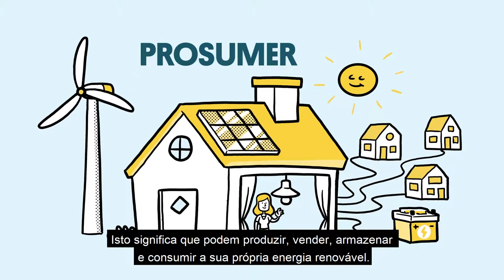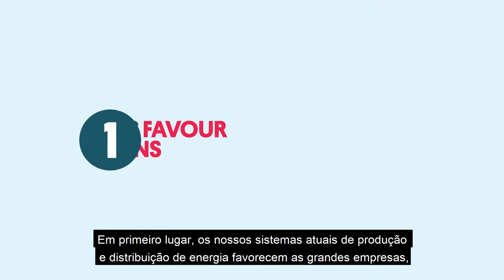Transição energética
Para todos os entusiastas ecológicos que querem melhorar os seus conhecimentos sobre os temas mais importantes da Europa de hoje, Via Rápida: Temas Verdes de A a Z é o curso ideal!